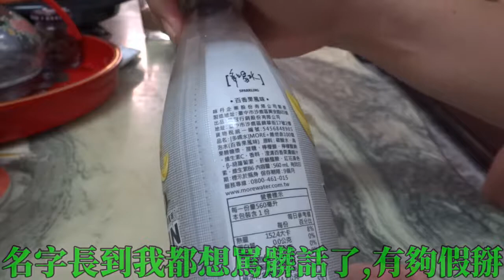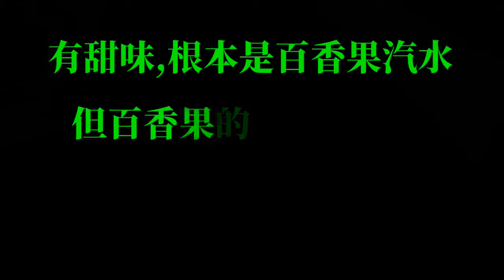[味丹]維他命100氣泡水(百香果風味)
售價35$
有甜味的氣泡水,不如說是百香果汽水
(百香果的味道有被稀釋的感覺)